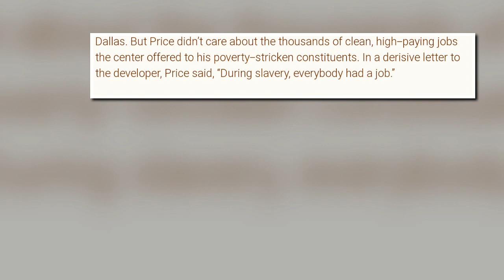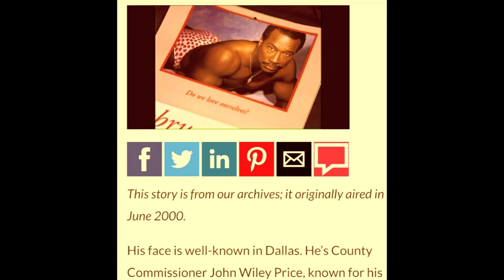House Negro p 1 by Yvette Gbalazeh educates about John Wiley Price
This is part 1 of an educational video about a County Commissioner in Dallas TX named John Wiley Price. The song is an original by Yvette Gbalazeh.  Thank You to D Magazine, the Observer, CW33, Dallas Morning News, and all news outlets who warn us about people like this and aided in the research of this video. Did y'all know John Wiley Price's only biological son is WHITE? He tries to start problems between races and its a hypocrisy people need to see and stop following his rhetoric of hate. Please enjoy  House Negro from the "Make Dallas Priceless " album.  Thank Malcolm X for his knowledge. He died for us to have his wisdom.